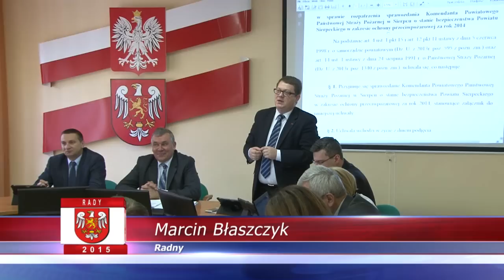V Sesja Rady Powiatu Sierpeckiego